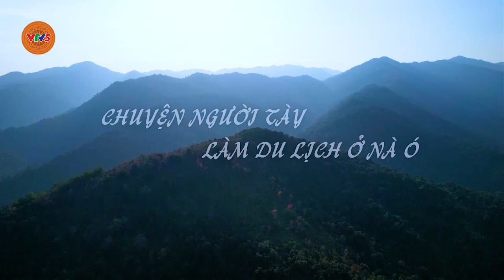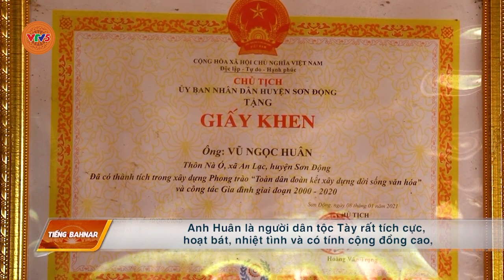[TIẾNG BA NA] CHUYỆN NGƯỜI TÀY LÀM DU LỊCH Ở TÀ Ó | VTV5